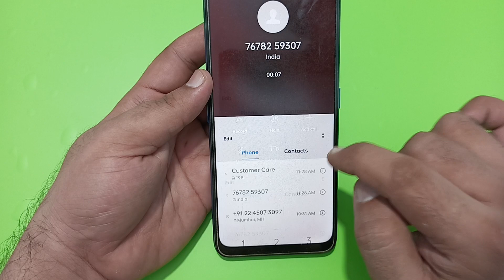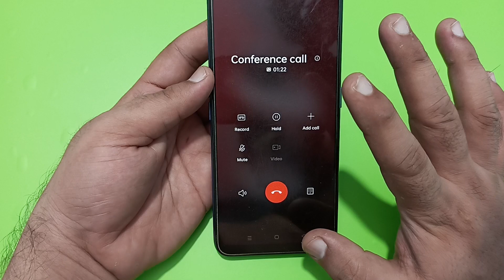realme 12 plus me conference call kaise karen, how to make conference call in realme 12 plus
realme phone me conference call
kaise kare
realme c35 me conference call
kaise kare
realme c33 me conference call
kaise kare
realme c11 me conference call
kaise kare
realme c53 me conference call
kaise kare
realme c51 conference call kaise
kare
realme c55 me conference call
kaise kare
realme c30 me conference call
kaise kare
realme 9i me conference call
kaise kare
realme 8 me conference call
kaise kare